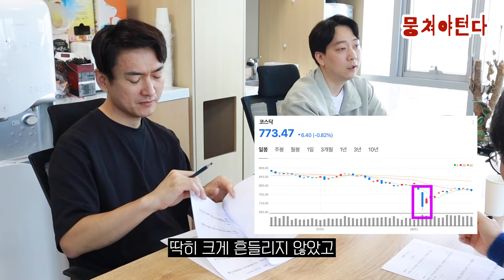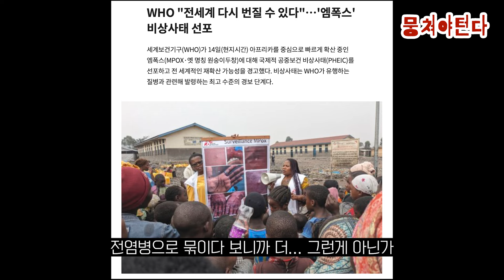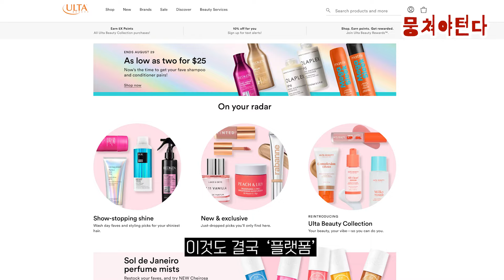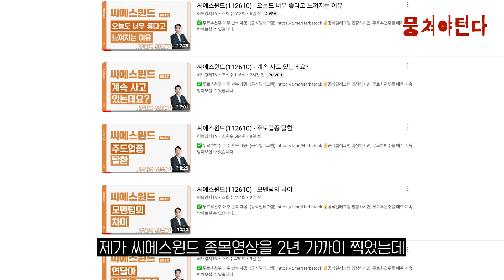엔비디아 실적발표, 반도체 운명 가를까?